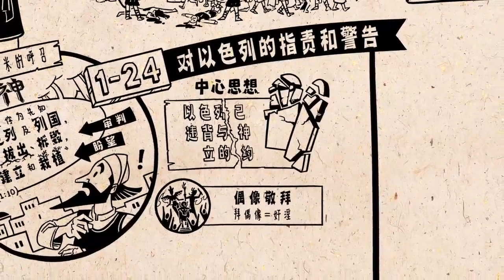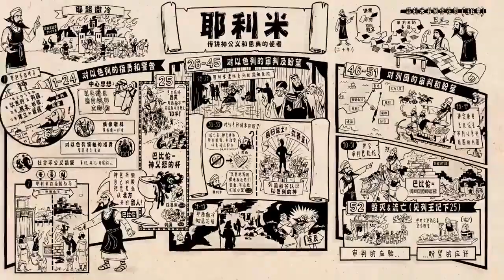《耶利米书》 Jeremiah